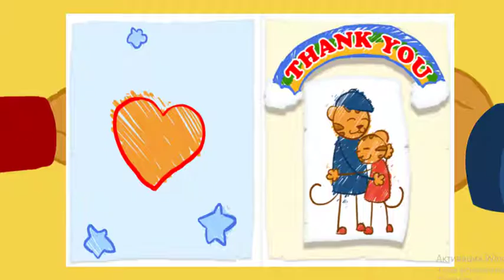Daniel Tiger - 4 Hours of Season 1 Moments! | Videos for Kids